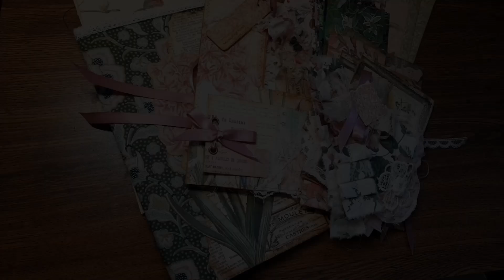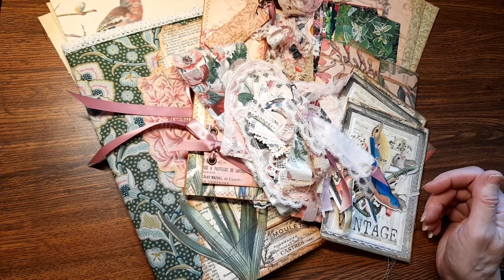springswap2023 winner announcement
Welcome back for the announcement of the springswap2023 winner!

It’s been a pleasure making and collecting items to give away to the winner of the swap... And the winner is…

Thank you Marnel, my co-host in the swap, for being such a great person to partner with and I am definitely interested in continuing on with our swaps together!

I hope you will join us next time for another swap

Yesimadeitmyself.com is where you can find my handmade items for sale

Must be 18 years of age to participate
Canada and U.S. Only